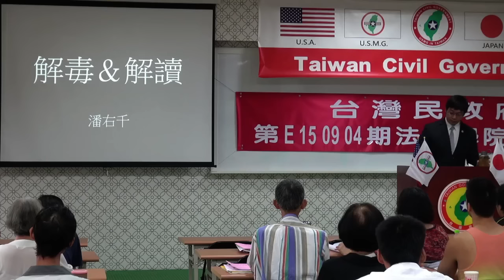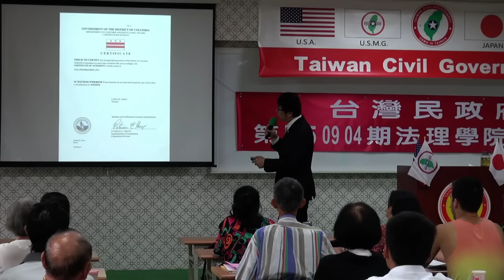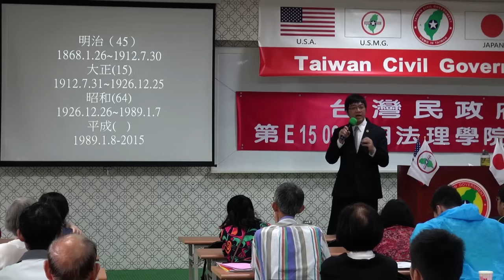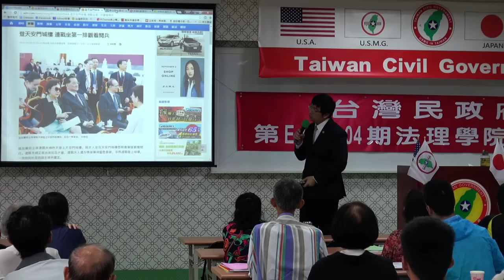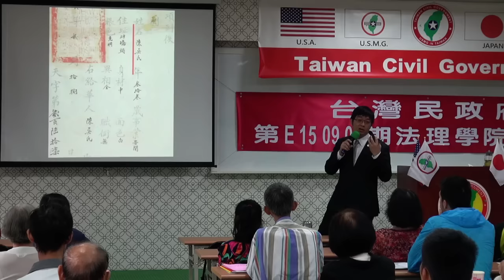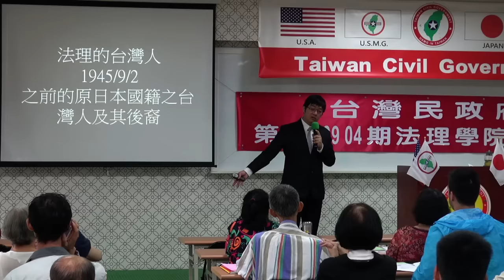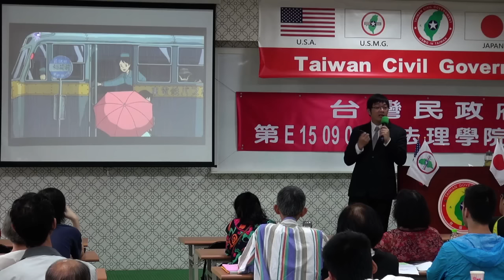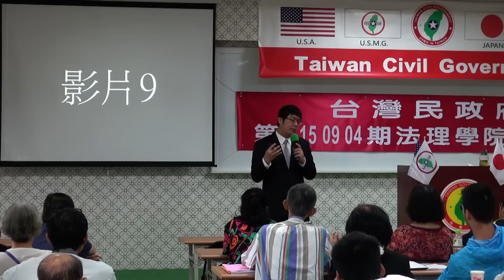150905-3-解毒與解讀-潘右千-台灣民政府第E150904期法理學院初級班